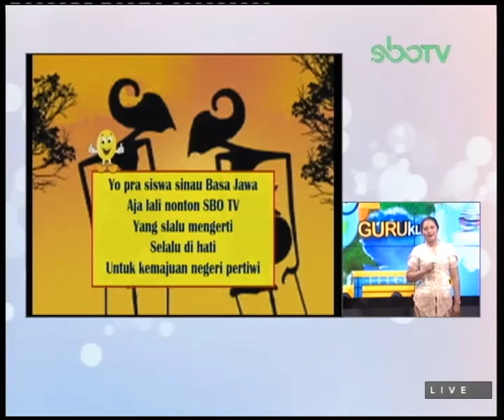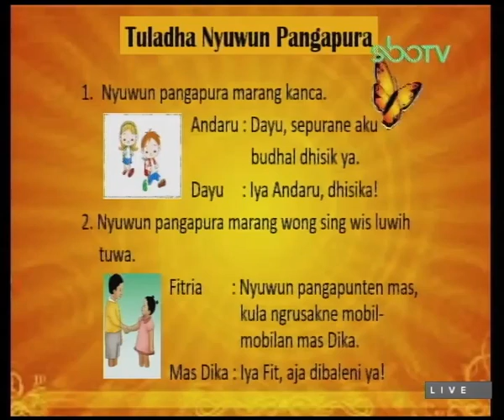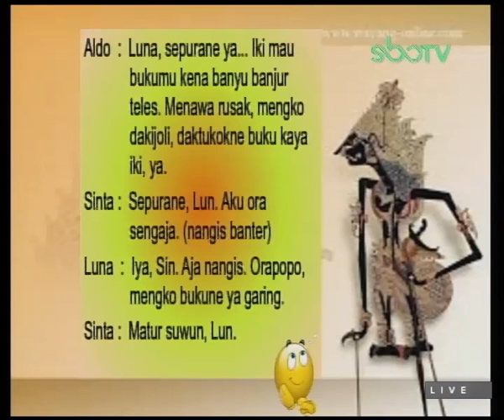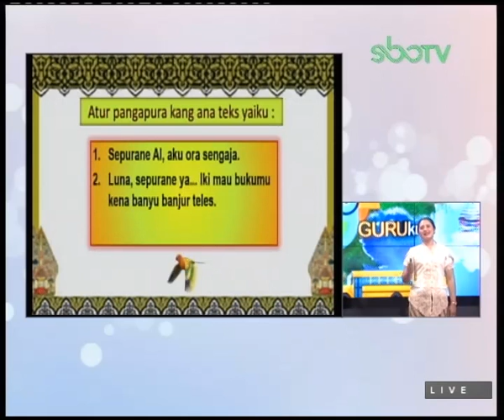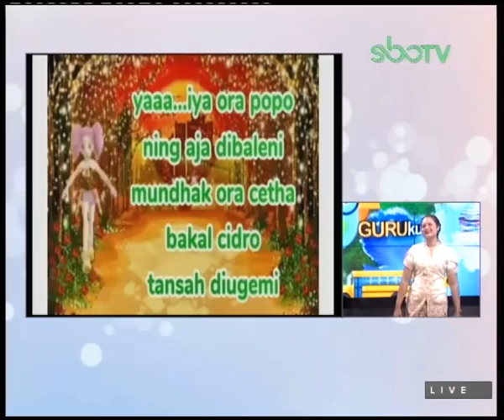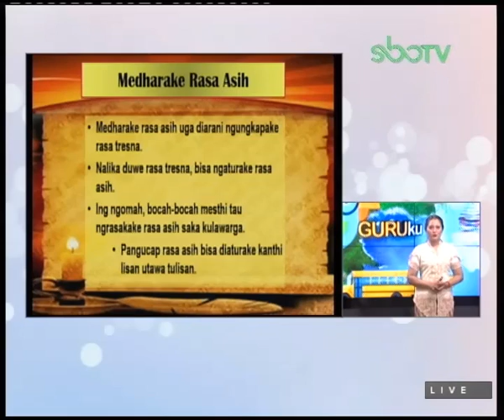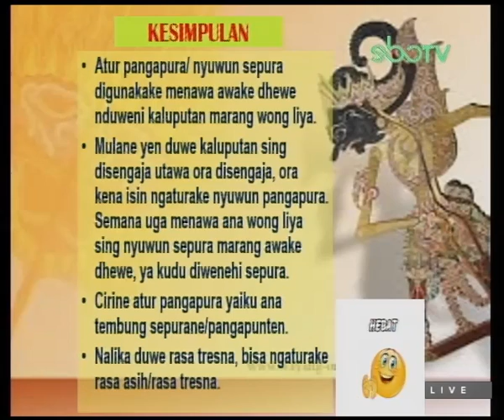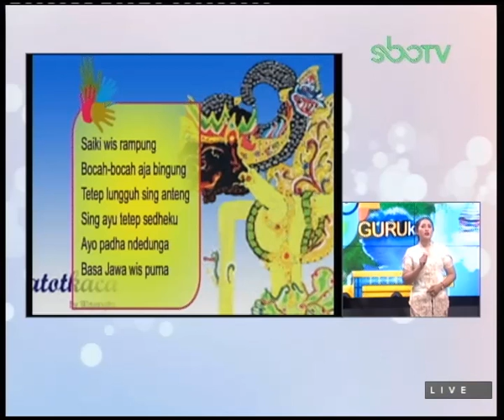GURUku SBOTV KELAS 1 Tema : BAHASA JAWA - 19 February 2021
ATUR PANGAPURO LAN RASA ASIH
Guruku : EKO FERY SUSANTI, S.Pd. - SDN GUNUNGSARI II/485 SURABAYA